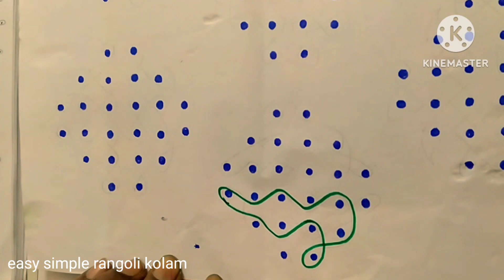easy simple shankranthi sikkukolam melikka muggulu 7dot small easyrangoli collection/tippudu mugulu